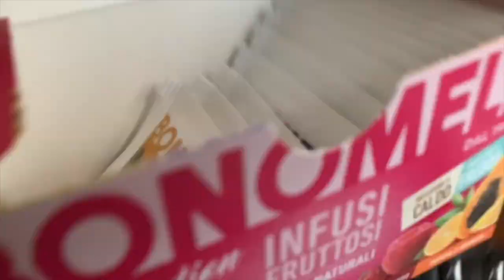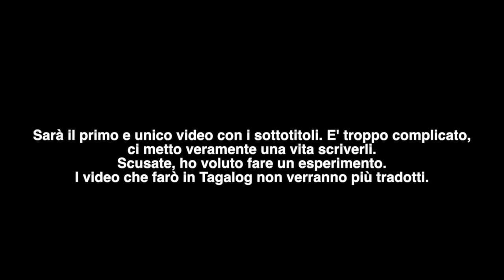🌍HOW'S LIVING IN ITALY DURING PANDEMIC😷Nov.24, 2020 | Tagalog VLOG (Ita subtitles)🇵🇭🇮🇹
Happy Saturday!! How's living in Italy with Covi-19?
WHO I AM:
♡Name: Carol Ann
♡Date of Birth: June 9, 1992
♡Profession: Registred Nurse
♡Home Town: Milan, Italy
♡Nationality: Filipina/Italian